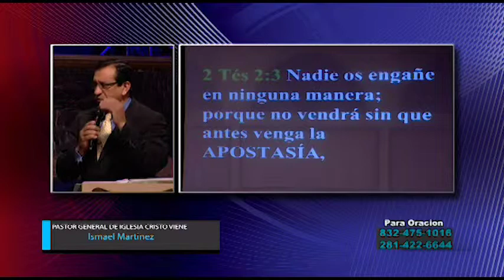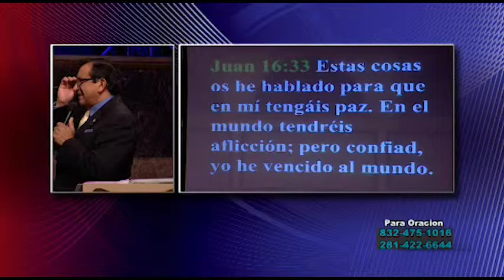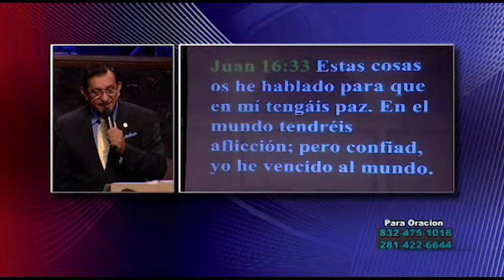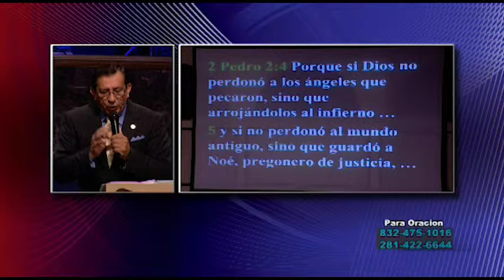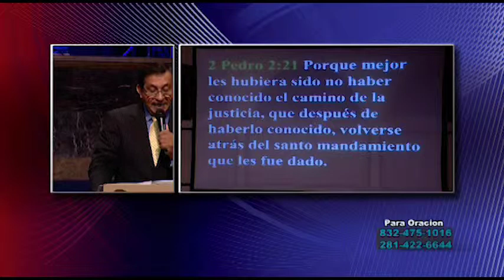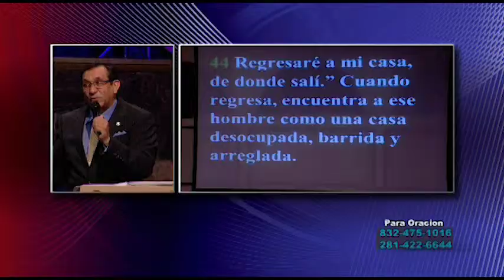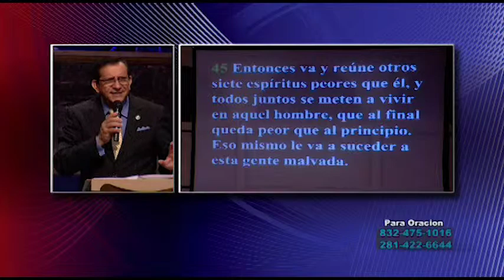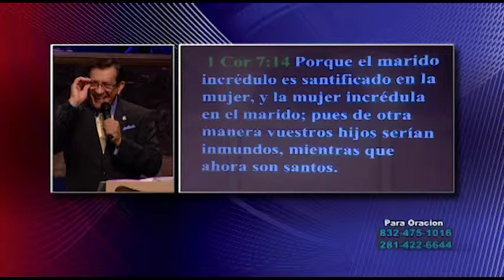Dr Ismael Martinez La Apostasia II